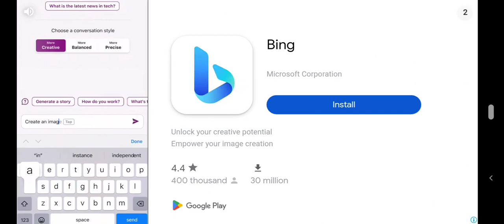Playing Scary Teacher | Princi gamer | YouTube | Gameplay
Playing Scary Teacher | Princi gamer | YouTube | Scary Teacher | Gameplay |
Hope you will like the video.